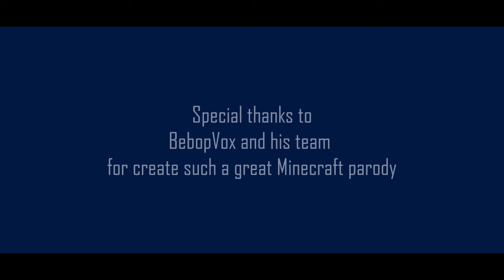Don't Mine at Night (Fan Remake)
Hey ya! Barudak!

Setelah kerja keras selama 1 bulan, akhirnya untuk pertamakalinya saya bisa menyelesaikan project animasi.

Sebenernya dulu saya sempet merencanakan beberapa project animasi, cuman nggak pernah saya selesain. Ya alasannya karena saya nggak bisa, males, dan saya mulai projectnya itu tanpa ada perencanaan dasar. Dulu saya mulai projectnya itu nggak terstruktur, jadi saya langsung aja ke bagian setting lighting sama render quality, tanpa memperhatikan layout dan animasi dasarnya dulu.

Tetapi akhirnya selama beberapa tahun belajar dan mencoba, akhirnya saya bisa menyelesaikan yang satu ini. Membuat animasi Minecraft itu udah jadi mimpi saya dari kecil dan akhirnya bisa terealisasikan.

Terima kasih banyak atas dukungannya ya dak!

Also check the original!

Animated by Abang Gibran
Facial Rig by Kenimation
MCSM Mouth by Abidcraft
Armor Model by Hozq
Creeper Hat Model by Skincraftxza

Made with Mine-Imator

Special thanks to BebopVox and his team for create such a great Minecraft Parody.